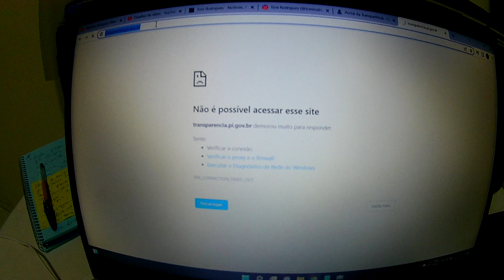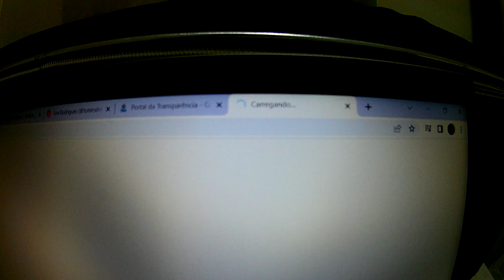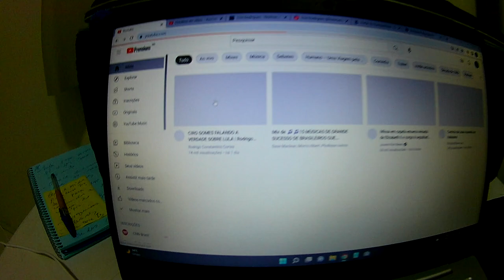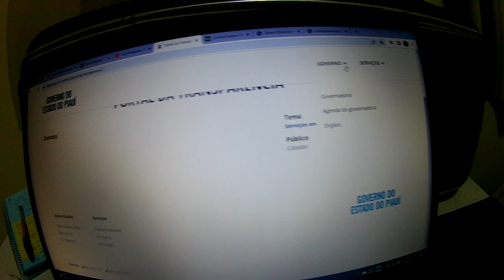Portal da Transparência do governo do Piauí está fora do ar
Em nosso vídeo de hoje: Portal da Transparência do governo do Piauí está fora do ar, deixe os seus comentários.  Notícias, comentários e editoriais. Jornalismo e liberdade de expressão. Informações do Piauí, do Nordeste e do Brasil. Toni Rodrigues Além da Notícia. Obrigado.